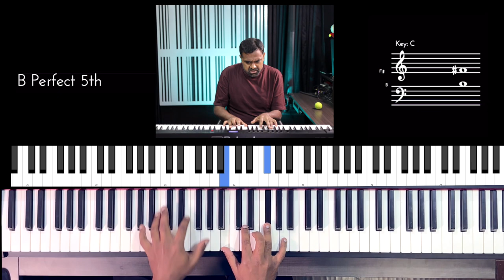Riff #2889 - Jason Zac